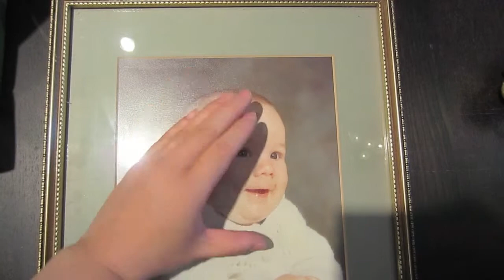GRANDPARENTS VISITS! ~ JUNE 7 2013 DAILY VLOG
Long awaited visit from -enjoy

keek:  thejukesies